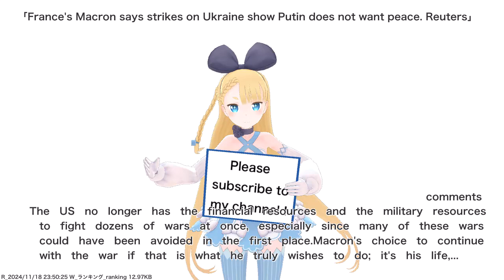France's Macron says strikes on Ukraine show Putin does not want peace. Reuters,etc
VTuber will deliver news such as current hot topics and public opinions. References for this video